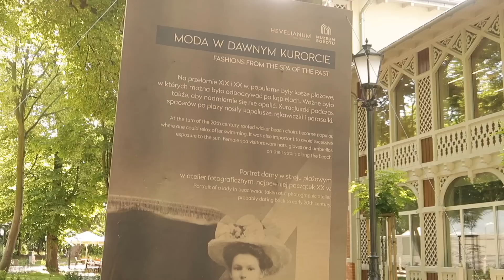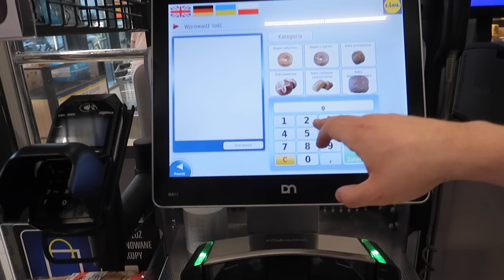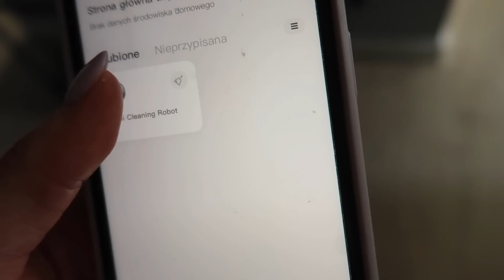Doceniam to, że tu mieszkam, piękna sukienka & Sobota w Gdyni | summer diaries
nowego vloga!